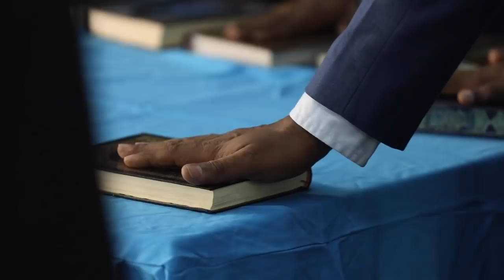DEG DEG Rooble oo Guul weyn gaaray kabahana la dulmaray Farmajo & Fahad awoodiisa cusub MW Cusub GD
DEG DEG Rooble oo Guul weyn gaaray kabahana la dulmaray Farmajo & Fahad awoodiisa cusub MW Cusub GD cusub oo dhamaan ka socdo mucaaradka .ogoow guusha rooble